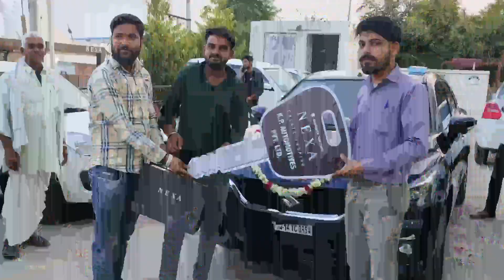गाली मत काड़ देवरिया // भोलाराम गुर्जर निमली// kamlesh sinoli new song 2023 Bholaram nimli 2023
माधोपुर को मावों खाल रबड़ी तू खंडार की || Madhopur ko mavo khal| भोलाराम निमली| bholaram nimli song

 madhopur ko mavo khal,madhopur ko mavo khaal,madhopur ko mavo khal remix song,madhopur ko mavo khal rabdi tu khandar ki bholaram nimli,madhopur ko mavo khaal rabdi tu khandar ki juice marida chhod manisha barfi kha dildar ki,aagra ko feto khal manisha,begi salad manisha yo chhoro gurjar ko chh,manisha 150 ko bhav ch,barfi khale n bhayeli,barfi khale n bhayeli dj remix,koyal ka lover,thari jiji ko diya jyo chhori nind ki goli dj remix,khol road p addo